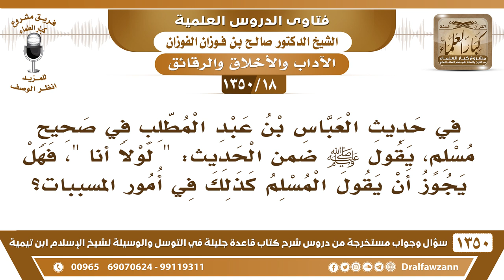[18 /1350] في حديث العباس في صحيح مسلم قال "لولا أنا" فهل يجوز أن يقول المسلم كذلك في أمور المسببات؟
[18 /1350] السؤال: في حديث العباس بن عبد المطلب في صحيح مسلمٍ، يقول ﷺ ضمن الحديث: " لولا أنا "، فهل يجوز أن يقول المسلم كذلك في أمور المسببات؟
 الجواب: نعم، هذا يدل على الجواز مع الكراهة، يُكره أن يقول: لولا فلان؛ لأنه جاء في الأحاديث النهي لولا فلان، أو لولا البط في الدار، أو لولا الكلب لأتانا اللصوص؛ هذا مكروه، وهو من منقصات التوحيد، من المنقصات وليس من المنافيات.
 والرسول صلى الله عليه وسلم قد ينهى عن الشيء أو عن فعله، ثم يفعله أو يقوله من باب بيان الجواز، ليُبين أن النهي ليس للتحريم، وإنما هو من باب الجواز والأولى، هذه قاعدة: أن الرسول صلى الله عليه وسلم قد ينهى عن شيء ثم يفعله أو يقوله، هذا ما هو من باب التناقض، وإنما هو من باب بيان الكراهية، وأن النهي للكراهة وليس للتحريم.
للاشتراك في قناة الشيخ صالح الفوزان
أسئلة وأجوبة من شرح قاعدة جليلة ( 1350 ) مقطع

للاستفسار والإقتراحات والدعم
رئيس الفريق
لمشروع كبار العلماء